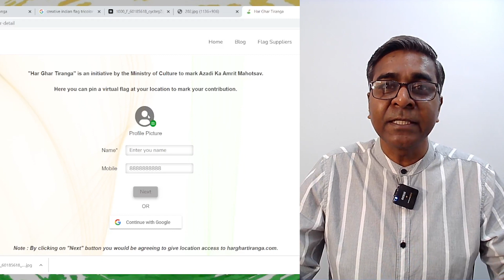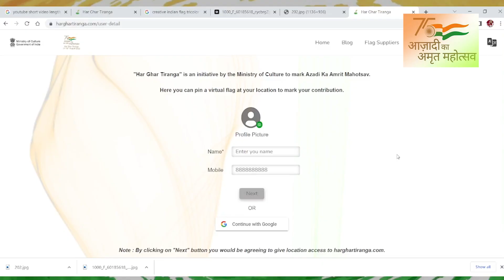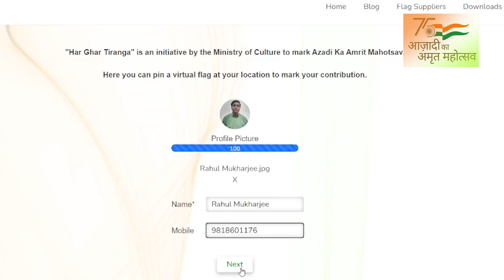How to get Har Ghar Tiranga participation Certificate? हर घर तिरंगा सर्टिफिकेट कैसे प्राप्त करें?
आजादी का अमृत महोत्सव आजादी के 75 साल और इसके लोगों, संस्कृति और उपलब्धियों के गौरवशाली इतिहास को मनाने और मनाने के लिए भारत सरकार की एक पहल है।
यह महोत्सव भारत के लोगों को समर्पित है, जिन्होंने न केवल भारत को अपनी विकासवादी यात्रा में लाने में महत्वपूर्ण भूमिका निभाई है, बल्कि उनके भीतर प्रधान मंत्री नरेंद्र मोदी के भारत 2.0 को सक्रिय करने के दृष्टिकोण को सक्षम करने की शक्ति और क्षमता भी है। आत्मानबीर भारत।
आज़ादी का अमृत महोत्सव की आधिकारिक यात्रा 12 मार्च 2021 को शुरू हुई, जिसने हमारी स्वतंत्रता की 75वीं वर्षगांठ के लिए 75-सप्ताह की उलटी गिनती शुरू की और 15 अगस्त 2023 को एक वर्ष के बाद समाप्त होगी।

‘Har Ghar Tiranga’ is a campaign under the aegis of Azadi Ka Amrit Mahotsav to encourage people to bring the Tiranga home and to hoist it to mark the 75th year of India’s independence. Our relationship with the flag has always been more formal and institutional than personal.

Bringing the flag home collectively as a nation in the 75th year of independence thus becomes symbolic of not only an act of personal connection to the Tiranga but also an embodiment of our commitment to nation-building. The idea behind the initiative is to invoke the feeling of patriotism in the hearts of the people and to promote awareness about the Indian National Flag.

To mark this momentous occasion, you are encouraged to hoist the flag in your homes from 13th to 15th August 2022. Apart from this, you can also ‘Pin a Flag’ virtually along with posting a ‘Selfie with Flag’ on the site.

Har Ghar Tiranga 🇮🇳 Campaign and the rise in demand of Indian Flags:

• India’s largest textile market, Surat alone, received orders for more than 50 million flags!

• The retailers say: This huge demand for flags was never seen in their businesses before.

• This campaign is also helping many self-help woman groups as companies are procuring from them as part of their CSR policy.